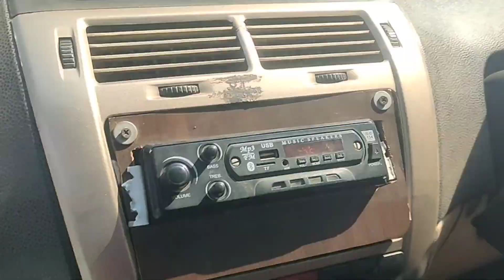Mai ja raha hu ☺️Zubair Bhai Ki Shaadi Mein😝🥳